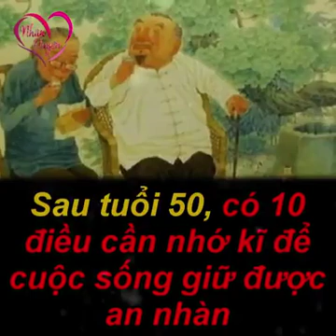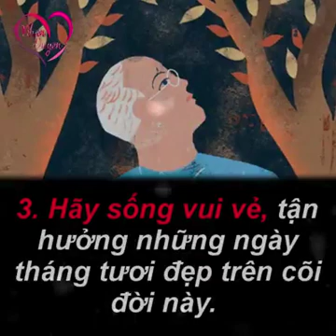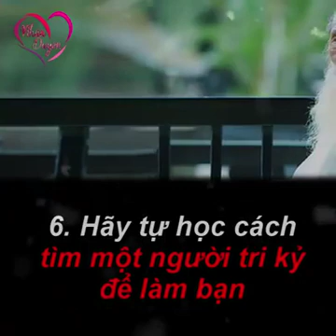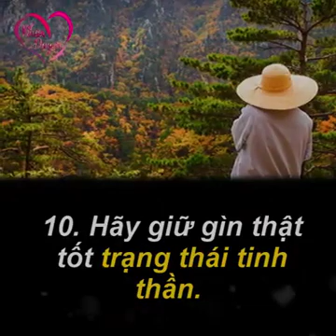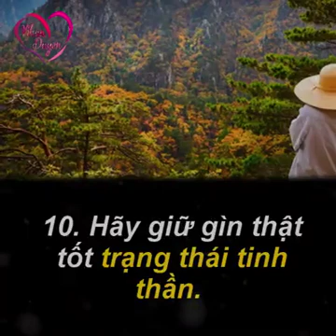Nhân Duyên ngày 12/12 lúc 21:00